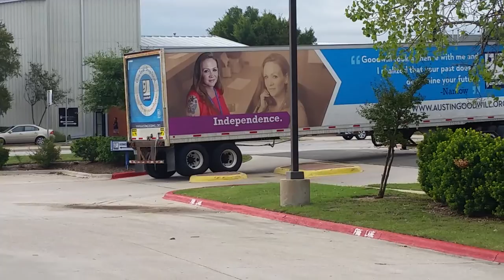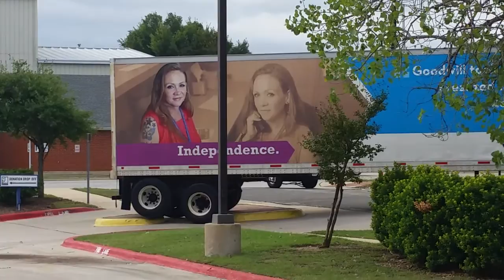Really Goodwill? PT 1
The shit I see at work